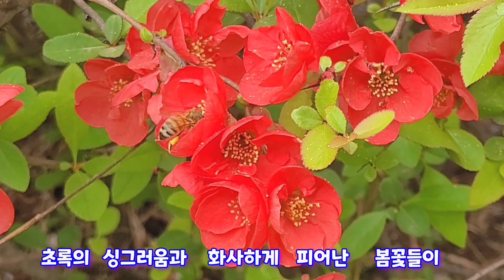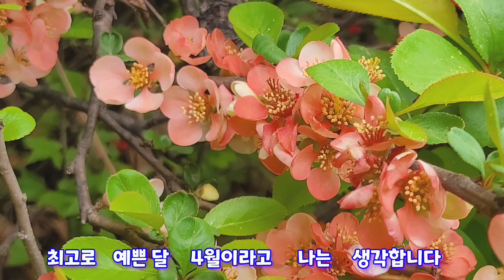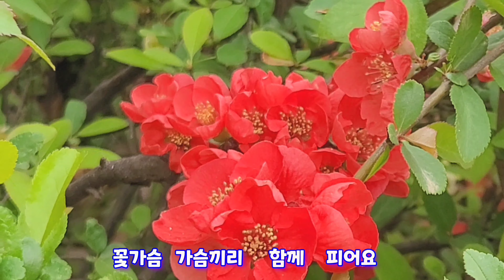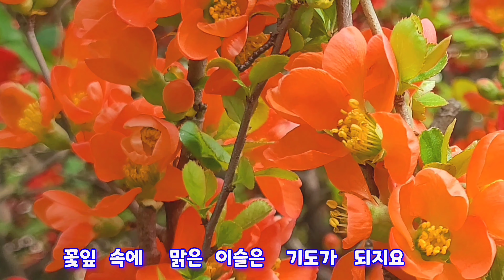좋은글좋은시,4월에 꿈꾸는 사랑/이채,봄의꽃,봄이 왔어요!!!